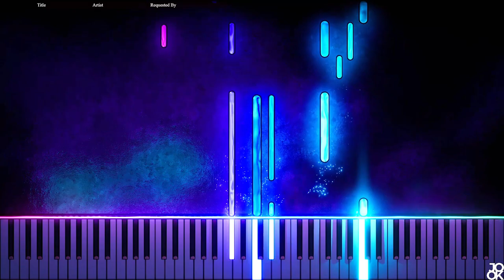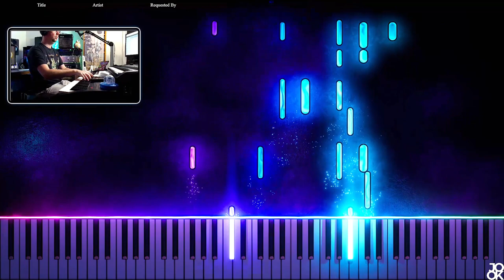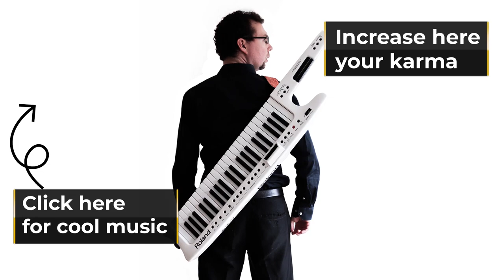Bruma - JokoPiano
Creation

🔴Description
Bruma